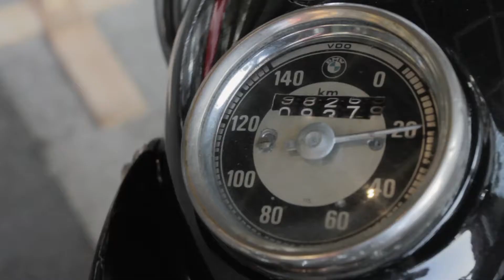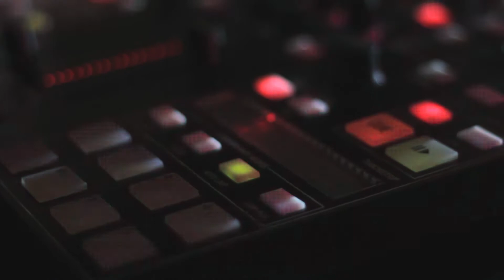Action Sunday #4 Road To Customland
Road to Customland is the initial activity for CUSTOMLAND in November 2013.  Customland is the first Surabaya's custom cars/motorcycle/bicycle exhibition. Customland is an attempt to establish Surabaya as a city with good atmosphere for custom world and to facilitate community meet-up.

Action Sunday at Surabaya Town Square is a repeated event by the creator of Sunday Market SBY "Soledad & The Sisters Co" together with Surabaya Town Square, focusing in social activities and urban culture, presenting curated wide range of disciplines from various communities, university and schools.

Event content :
Custom Bike, Hotrod, and Low Rider Show
Talk show about custom culture with Lulut Wahyudi (Retro Classic Cycles), Agus Sudariswanto (Daritz Design), and Fahmi Freeflow
Video corner about custom culture
Garage and Accessories Sale
Music Stage

Date & time
Sunday, August 18th 2013, 1pm -- 11pm

Talents
The Experience Brothers (JKT)
My Mother is Hero (SBY)
DJ Nando (SBY)
DJ John Pelenkahu (SBY)

Venue
Surabaya Town Square, Raya Adityawarman No.55 Surabaya

Participants :
DPC
Caprin
Jailhouse Garage
Zero Trip Racing
Move
Xanadu Cycle
Jap's Brats style Indonesia
Auto Vintage
Marilah Mari Lowrider Surabaya

Organised by
By Soledad & The Sisters Co, Customland, and Surabaya Town Square